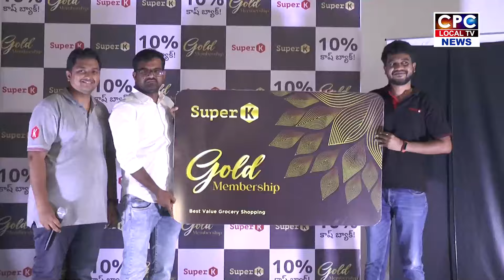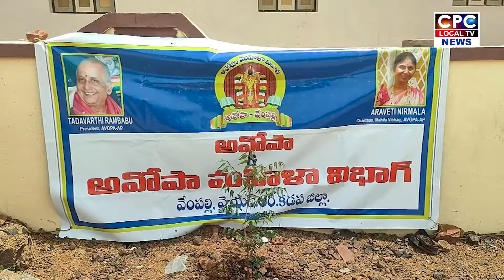CPC NEWS | 22-06-2024 | CPC DIGITAL NETWORK